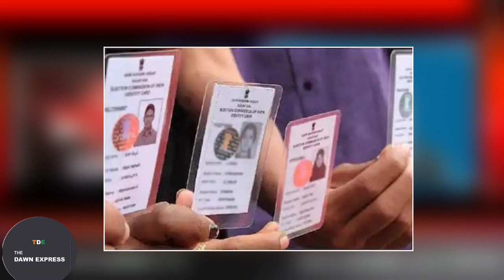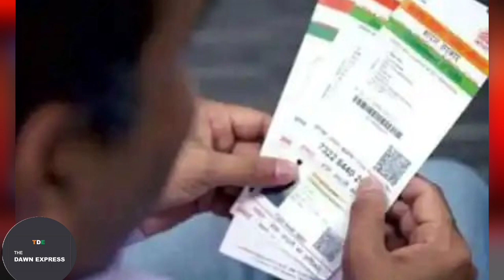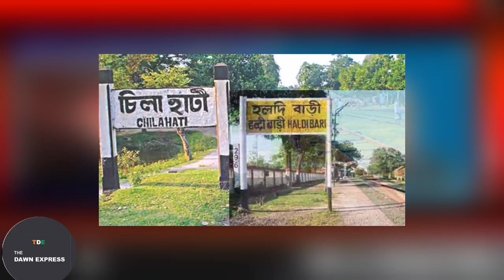**डिजिटल वोटर कार्ड,UIDAI,55 साल बाद,SAMSUNG,WALMART व अन्य: THE DAWN EXPRESS**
Credit For News
Daily Hunt
Daily Home